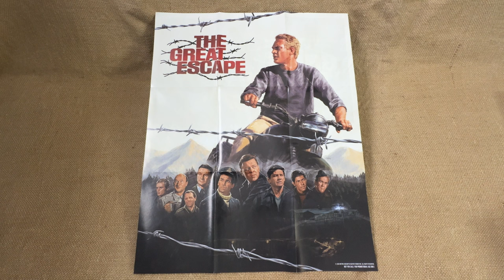The Great Escape I Unboxing I 4K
Director John Sturges reunites with The Magnificent Seven stars Steve McQueen, James Coburn and Charles Bronson in this timeless adaptation of Paul Brickhill's World War II memoir of an audacious prisoner breakout.

Stalag Luft III: an impenetrable camp built to hold the most persistent escapees. Under the ruthless vigilance of the Nazi guards, a multinational group of prisoners must work together to enact their daring plan: to break out of the camp, forcing the Germans to divert precious military resources towards apprehending them. But getting beyond the camp's barbed wire fences and gun-towers is only the beginning. Once out, the escapees must make the perilous journey to the border, all the while evading the relentless pursuit of their former captors.

Beautifully shot by Oscar®-winning cinematographer Daniel L. Fapp (West Side Story) and featuring a rousing, infectiously hummable score by Elmer Bernstein (The Ten Commandments), The Great Escape remains one of the most beloved Hollywood historical action movies - a testament to human ingenuity, camaraderie under pressure and indomitability of the spirit.